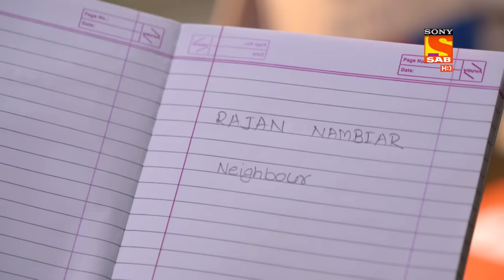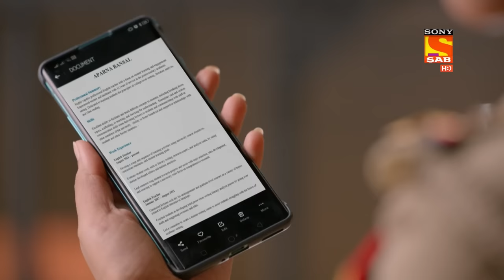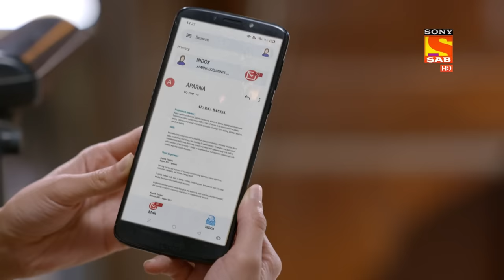Maddam sir - Ep 320 - Full Episode - Complaint For The Parents - 15th October 2021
Episode 320: Complaint For The Parents
A man comes to the police station and complaints about parents that parents don’t take interest in kid’s life and they just give the responsibility to the teachers. He is a retired teacher and wants her help. He then shows Haseena student's notebook so she can understand better.What will she do? Will she help him?